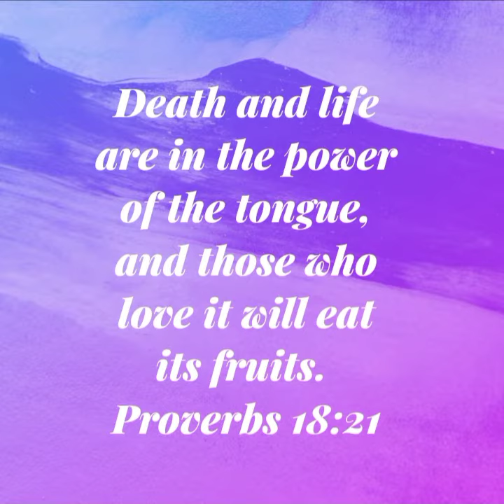Proverbs 18:21 - Bible Verse of the Day : May 10, 2022 | English & Tagalog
Mga Kawikaan 18:21 - Bible Verse of the Day : May 10, 2022 | English & Tagalog